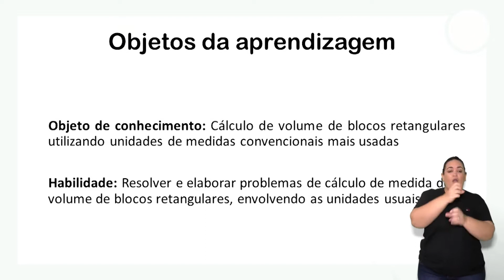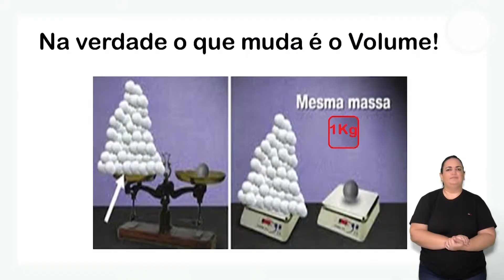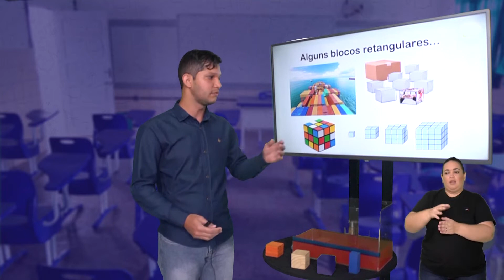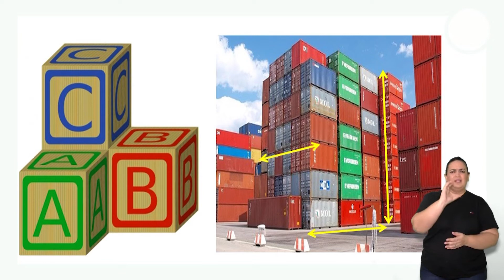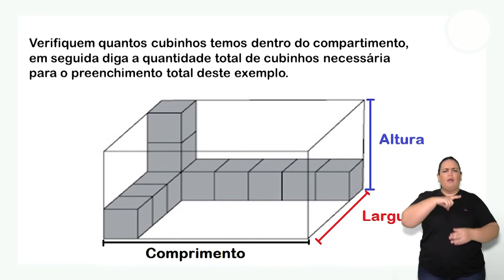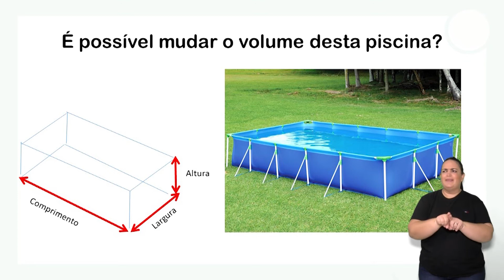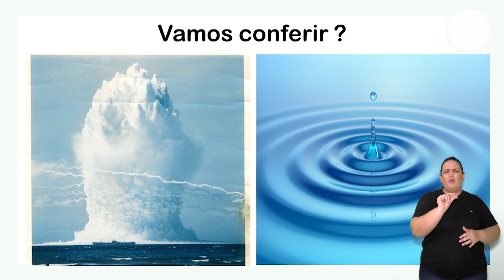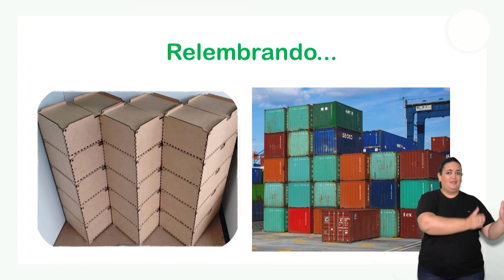7° ano - Matemática